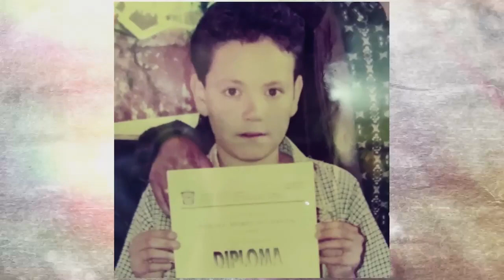Raymix confiesa cómo tomó la decisión de hablar sobre su orientación s3xual | Regional Clasificado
Bandamax es la casa del regional mexicano. Te acercamos a tus bandas preferidas, a sus historias, a sus giras y a las últimas novedades musicales.